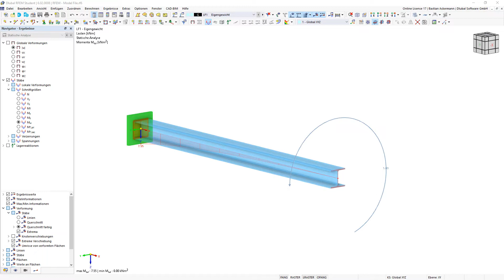FAQ 005252 | Wie kann ich eine Wölbeinspannung definieren?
Frage:
Wie kann ich eine Wölbeinspannung definieren?

Antwort:
Nachdem in den Basisangaben die Wölbkrafttorsion aktiviert wurde, können Wölbeinspannungen definiert werden. Dazu sind im Dialogfenster "Stab bearbeiten", Register "Basis", Quersteifen zu aktivieren, siehe Bild 1.
Im Register "Quersteifen" können mehrere Stabquersteifen angelegt werden und über die Schaltfläche "Neue Stabquersteife" die notwendigen Parameter definiert werden. Beim Steifentyp "Stirnplatte" wird die resultierende Wölbfeder in Abhängigkeit des Materials und der Abmessungen automatisch ermittelt, siehe Bild 2.
Neben weiteren Varianten können unter dem Steifentyp "Wölbfeder" auch eine starre Wölbeinspannung oder benutzerdefinierte Wölbfedersteifigkeit definiert werden.

Alternativ können Stabquersteifen auch über den Daten-Navigator oder die Menüleiste "Einfügen", "Typen für Stäbe", "Stabquersteifen" angelegt werden. In diesem Fall sind sie über die Pick-Funktion oben rechts im Dialogfenster "Neue Stabquersteife" den entsprechenden Stäben zuzuordnen.